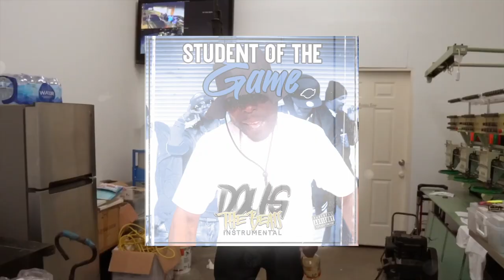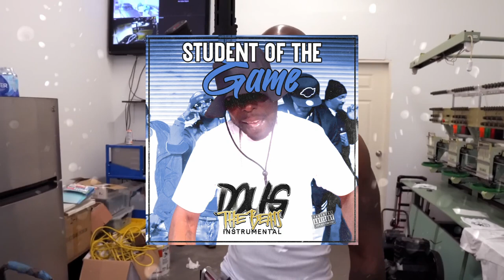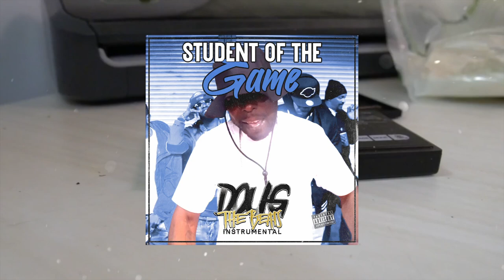C-Bo x Killa Tay Type Beat "Student of the Game" [Doug the Beats]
ANY beat used requires credit within track title (prod. by Doug the Beats).